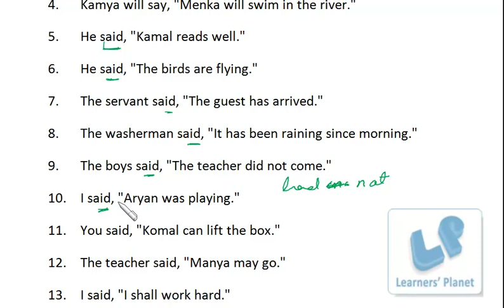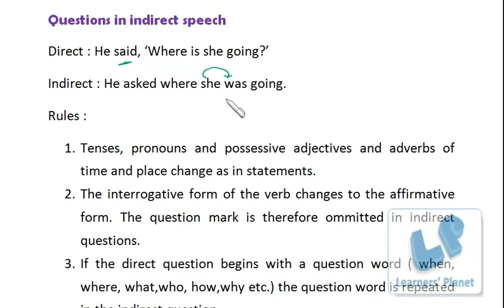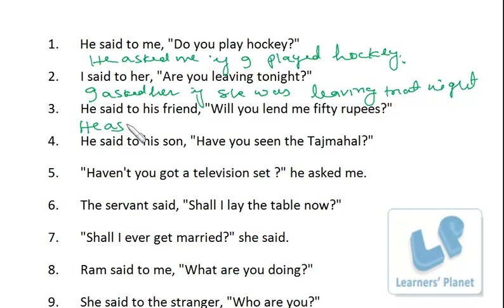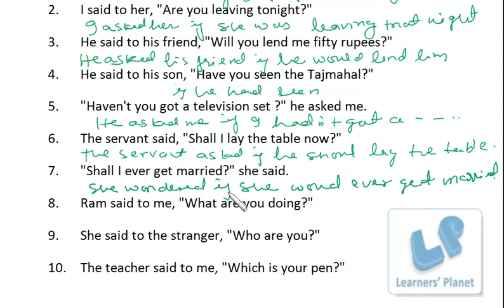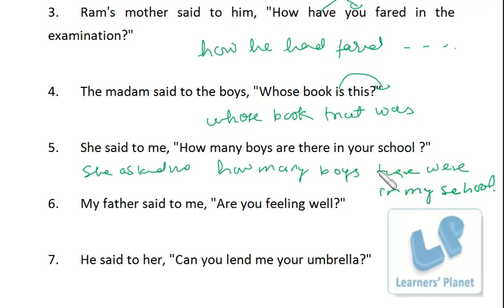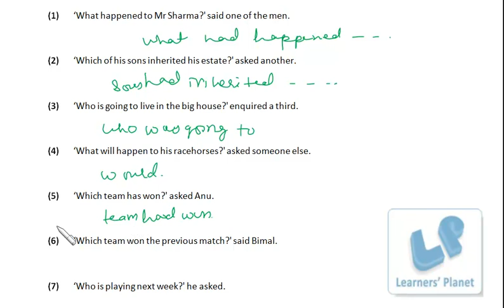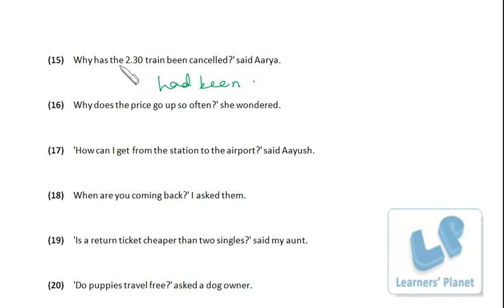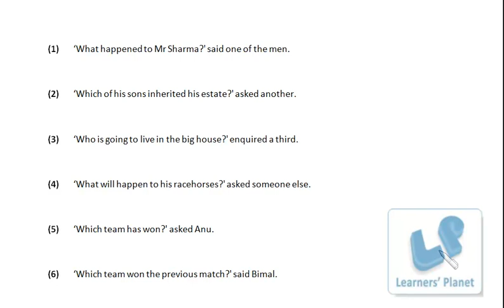English Grammar Reported speech session 2